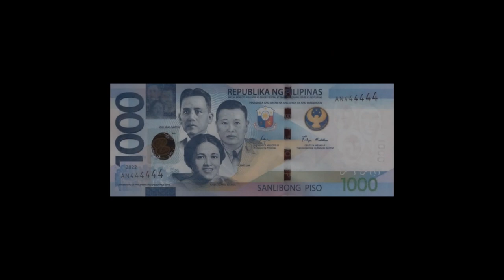Philippines new1,000-peso note | Philippine Peso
Philippine.new currency Note